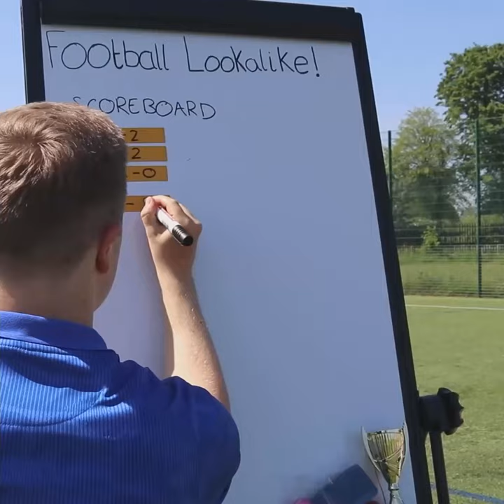Laurence McKenna Is BRUTAL